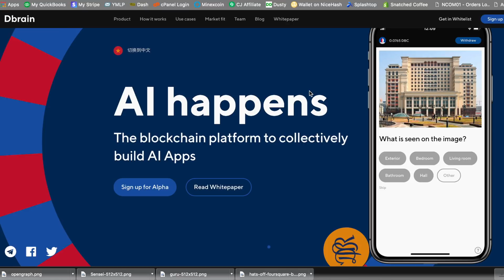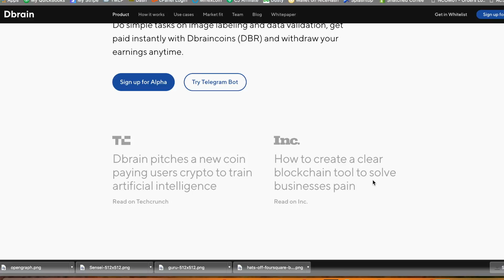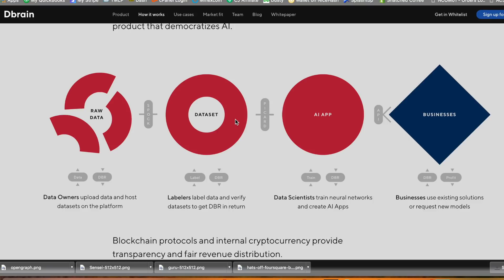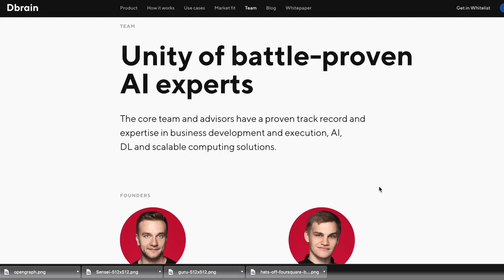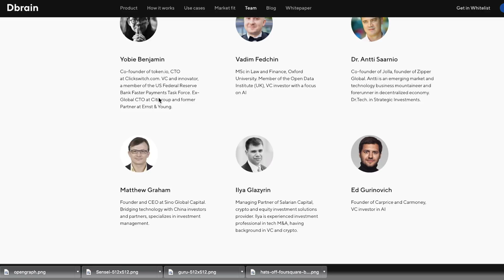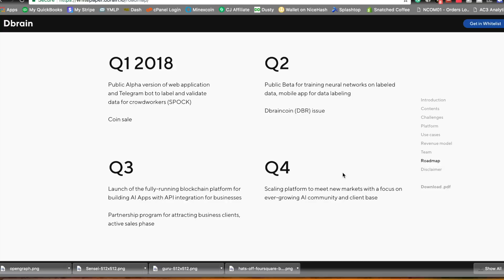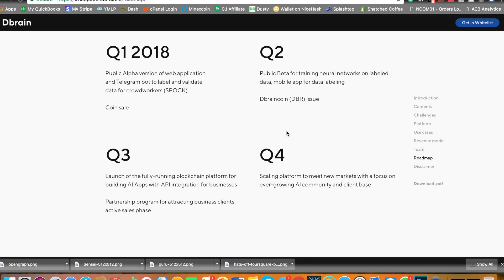Dbrain - The Blockchain Platform To Collectively BUILD AI APPS!